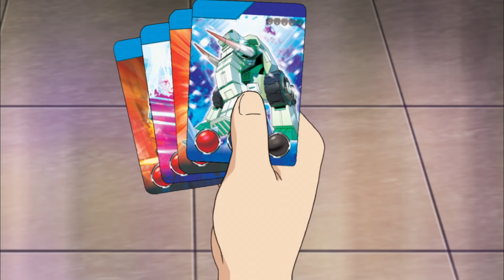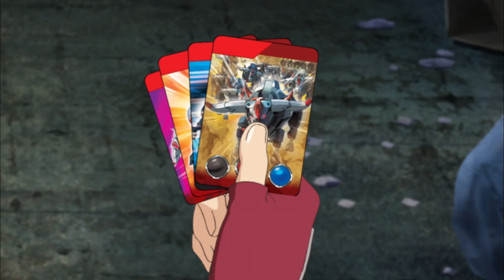Beauty and the Boast: Part 1 | Mecard | Episode 15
Jason and Ryan each tame a new Mecardimal. But it turns out that both of the new team members have a crush on Mirinae! Who will win the treasure hunt for her heart - Mothton or Stronghorn? MattelAction!

About Mecard:
Mecard Mecanimals vehicles transform in a flash to become gigantic robotic heroes! Follow along as they learn how to master every weapon, attack and ability to win in battle!